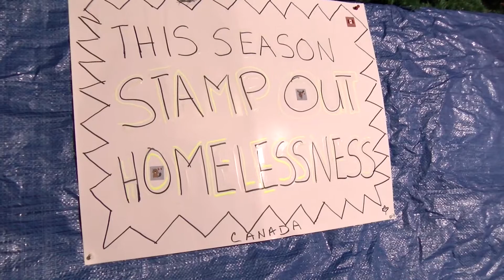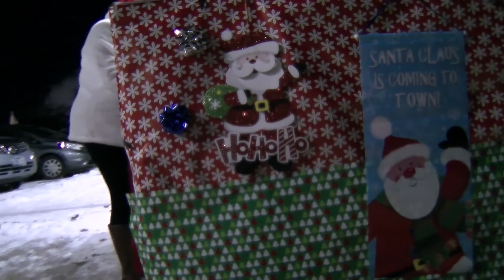12th annual Great Soup Kitchen Sleepover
Can you imagine what it would like to be homeless during a Northern Ontario winter?Approximately 50 Saultites got to experience this Friday night during the Soup Kitchen Community Centre's 12th annual Great Soup Kitchen Sleepover